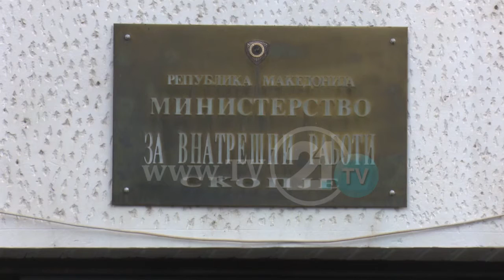660 KANDIDATË PËR POLICË KËRKOJNË TË PUNËSOHEN